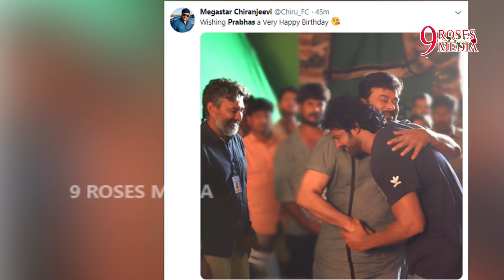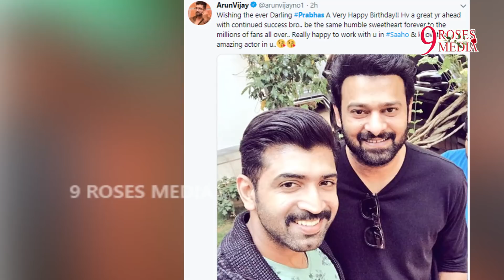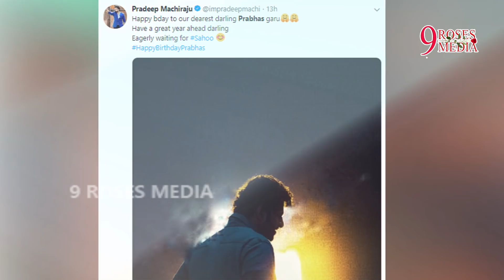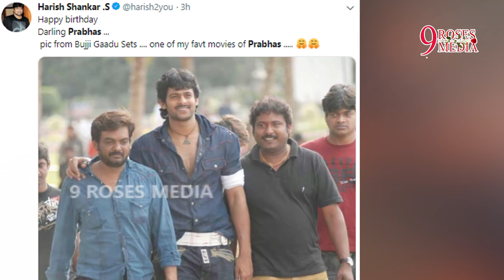Celebrities Special Birthday Wishes to Prabhas | Papular Celebs Tweet on Prabhas